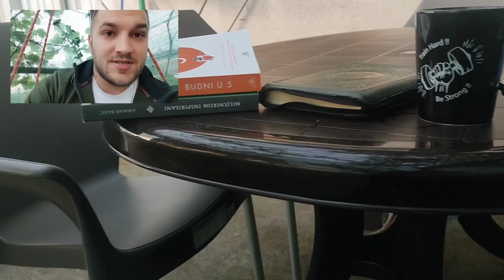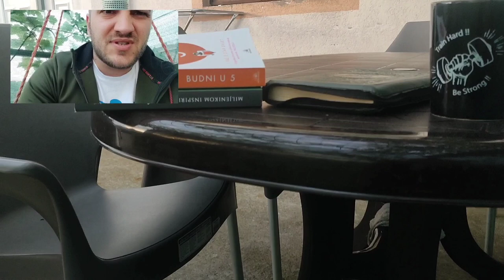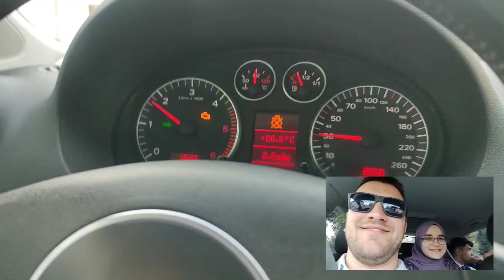Dan u hodžinom životu 😃 Vlog br.2